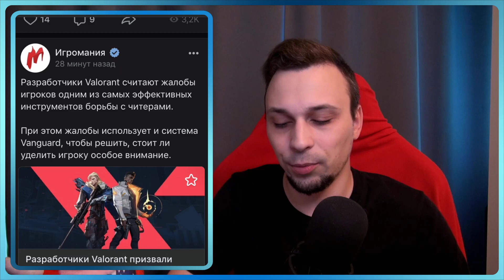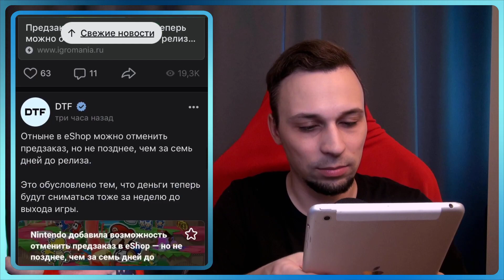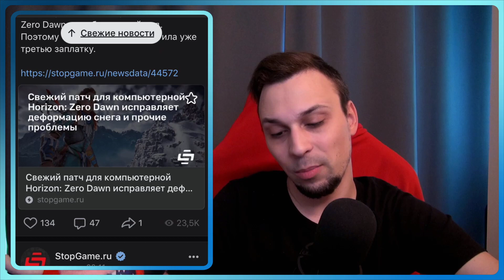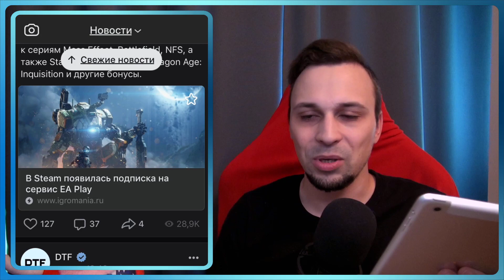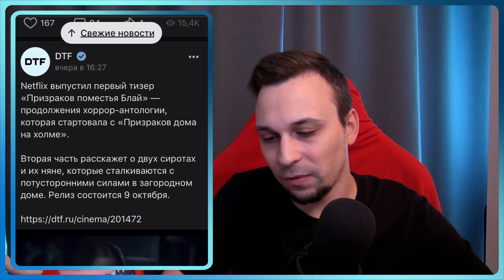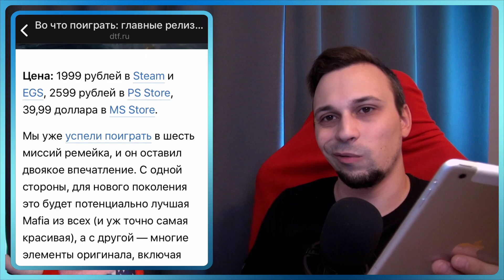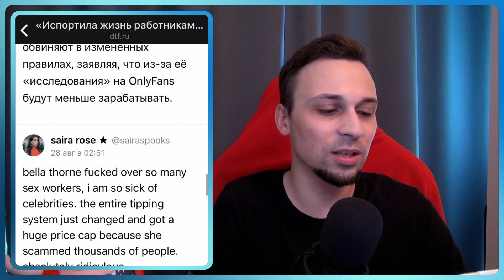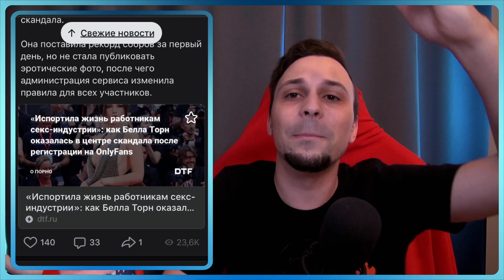11:59 | Новостной видеокаст | 1 сентября 2020